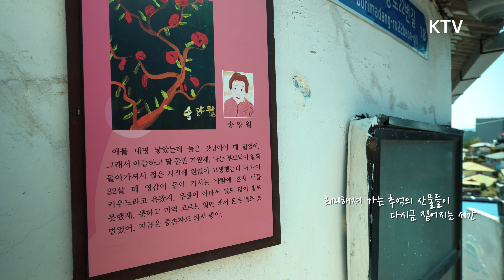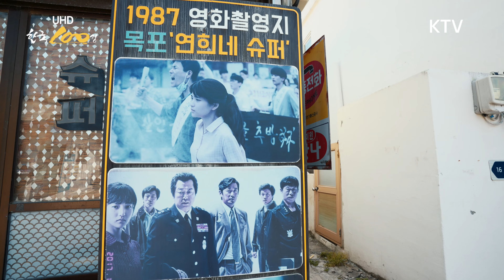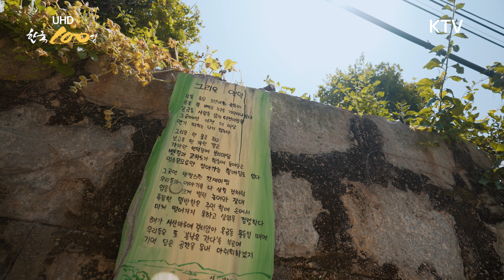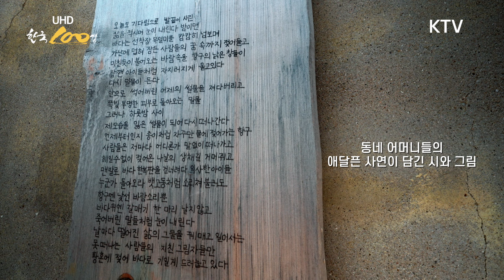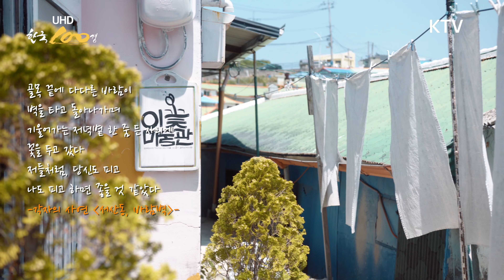[UHD 한국 100경] 추억도 사람도 멈춰 서는 곳 '목포 시화골목'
UHD 한국 100경이 다녀온 목포 두 번째 여행지는
레트로 감성을 자극하는 서산동 시화골목입니다.

시화골목 / 전라남도 목포시 보리마당로 14
목포 유달산 자락에 있는 서산동 일대는 산자락을 따라 집들이 옹기종기 모여있고 그 사이로 골목이 거미줄처럼 이어져 있는 전형적인 바닷가 달동네인데요. 그중에서도 시화골목은 옛 모습을 그대로 간직한 채 2021년을 맞이해 아날로그 세대에겐 추억과 향수 그 자체인 곳입니다.
시화골목은 영화 '1987'에서 연희네 집으로 등장했던 ‘연희네슈퍼’에서 시작합니다. 슈퍼 내부에는 과자류, 연탄, 신문 등 세월이 묻어나는 소품들과 전자제품이 진열돼 있는데요. 당시의 추억을 선사하는 명소로 손색이 없습니다.
 연희네 슈퍼를 지나면 본격적으로 시화골목이 시작됩니다. 시화골목은 여느 벽화 골목과는 차원이 좀 다른데, 목판 시화를 볼 수 있다는 것도 특이하지만 가장 큰 이유는 사는 냄새와 훈훈한 분위기를 느낄 수 있다는 점입니다. 이렇게 말하면 의아하겠지만, 골목 내 마을 어르신이 사는 집에 걸린 시화 작품에는 주인의 사연을 구수~한 전라도 사투리로 새겨넣었는데요. 이 점을 알고 천천히 읽어보면 정겹기 그지없습니다.
 시화골목을 지나가면 ‘보리마당’으로 이어집니다. 서산동은 사람들이 정착해 마을을 이루기 전엔 넓은 보리밭이었다고 하는데요. 요즘은 ‘바다가 보이는 마당’이란 의미로 ‘바보마당’으로 불리고 있습니다. 바보마당 주변의 빈집은 예술가들이 카페와 전시장으로 사용하고 있어 볼거리도 많습니다. 흑백사진을 현상할 수 있는 ‘바보사진관’, 화려한 꽃의 색감이 인상적인 ‘세상에서 가장 작은 미술관 이꽃’ 등 차분히 둘러보기 좋습니다.
 디지털화된 도시만을 구축하려는 요즘, 옛 추억을 떠올려주는 아날로그 골목길이 그립다면 목포 시화골목을 꼭 찾아보세요!